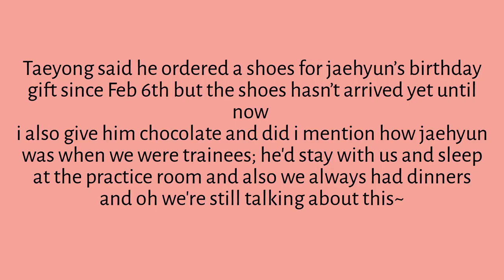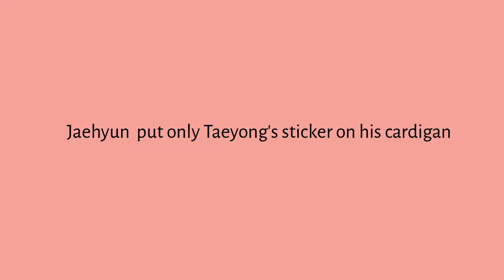JaeYong New Moments (Jaehyun & Taeyong Moments)💕